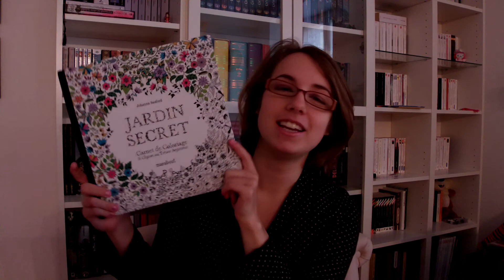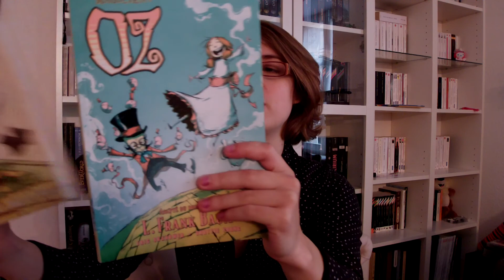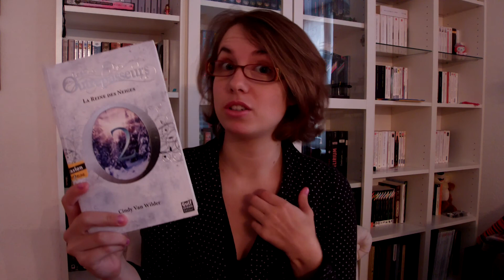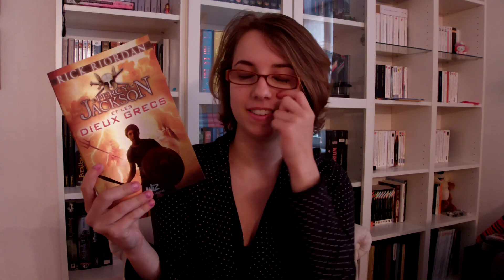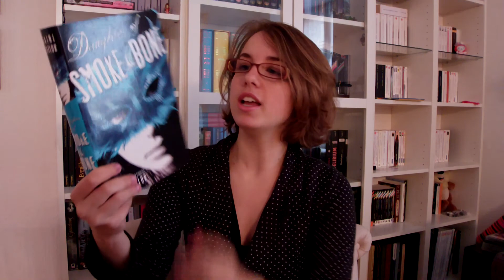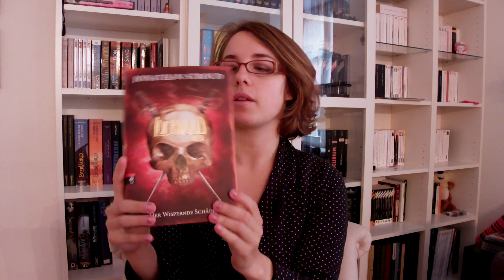IMM Septembre - Octobre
Je vous mets les liens amazon des livres cités en Allemand pour leur équivalent en anglais/français :

Shadow world (VO seulement)

Lockwood &Co (VF tome 1 du coup ... même si j'ai le 2)